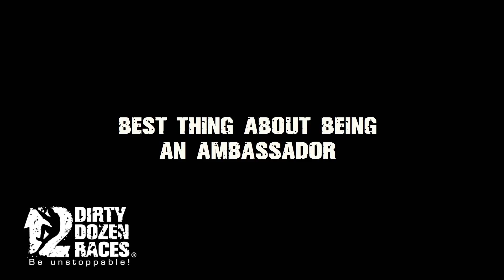Jonathan Tagg - Dirty Dozen Ambassador 2015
Our ambassador, Jon has lost over 50lbs over the past 10 months and now he exercises / runs every day.

How did he do that? Here's his secret;